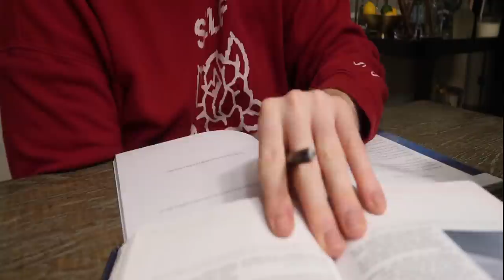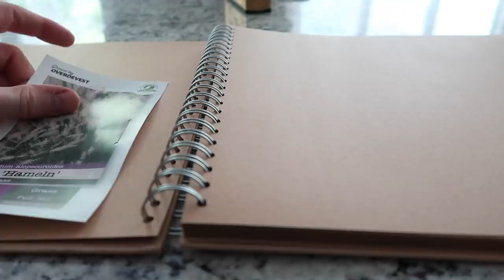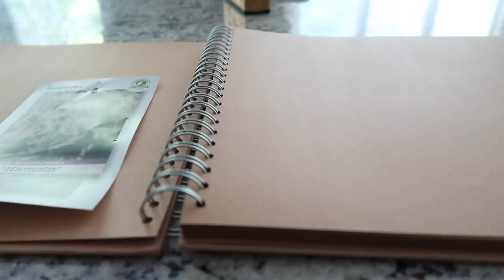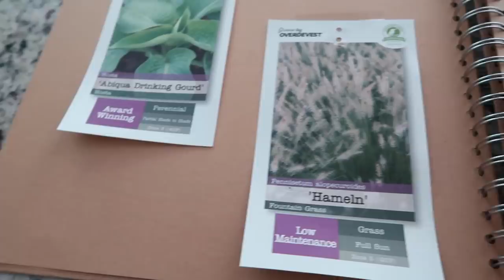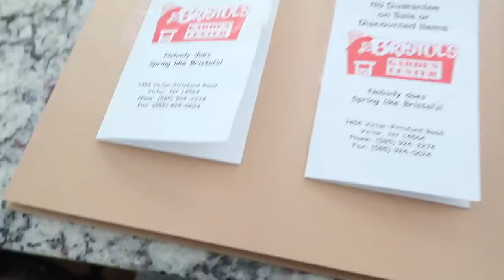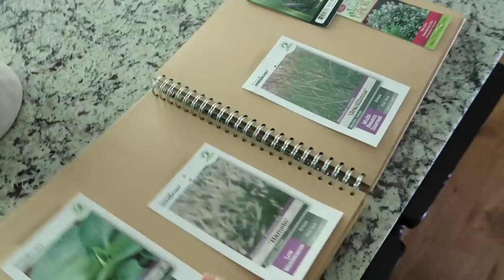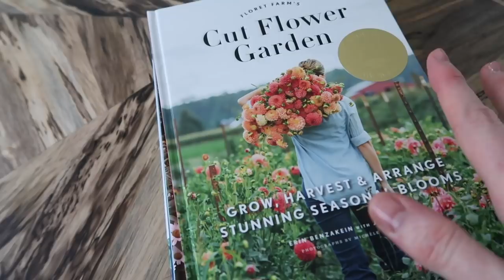Vlog: Finding Peace